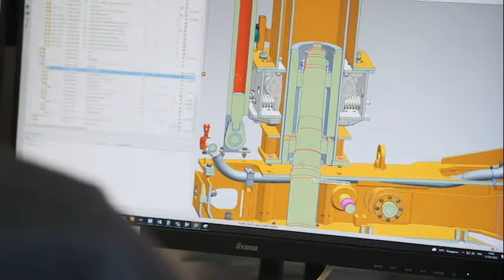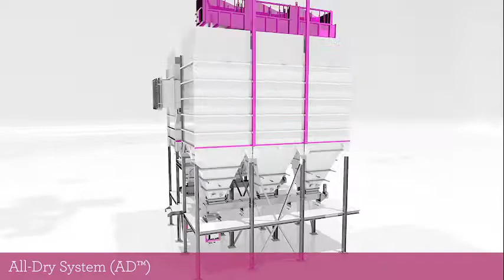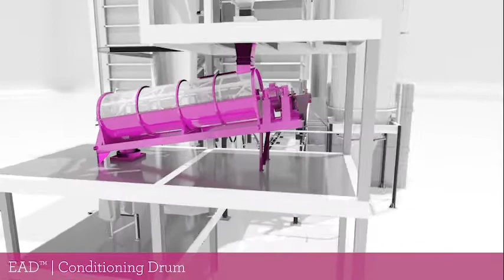[Aluminium] Fives' solutions for Air Pollution Control in all industries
Fives offers a range of dedusting and dry scrubbing systems for air pollution control. Our technologies are used in various industries including waste and biomass, cement, aluminium, steel, glass, lime and other minerals.